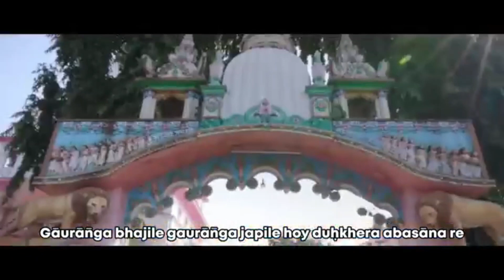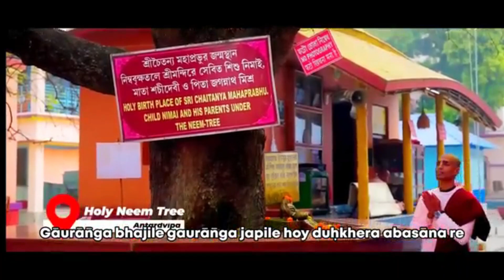BHAJA GAURANGA - Madhuri Pura Dasa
MÚSICA DEVOCIONAL  -

ESPECIAL GAURA PURNIMA!
Sob um misterioso eclipse lunar e rodeado de exclamações do santo nome de Hari, nasce o revolucionário e amoroso Chaitanya Mahaprabhu.

CONHEÇA MAIS sobre  Srila BhaktiKavi Atulananda Maharaj: sua história de vida e serviço.

CONHEÇA MAIS sobre B.V Puri Goswami Mahārāja,: sua história de vida e serviço.

CANTE  E SEJA FELIZ!

HARE KRISHNA
HARE KRISHNA
KRISHNA KRISHNA
HARE HARE
HARE RAMA
HARE RAMA
RAMA RAMA
HARE HARE

vídeo original: Jivjaago Media Films